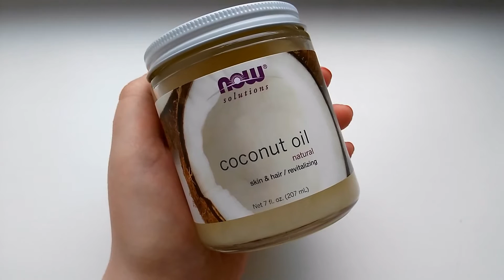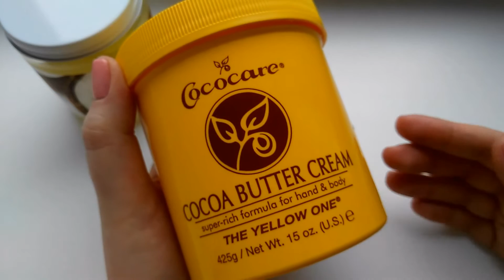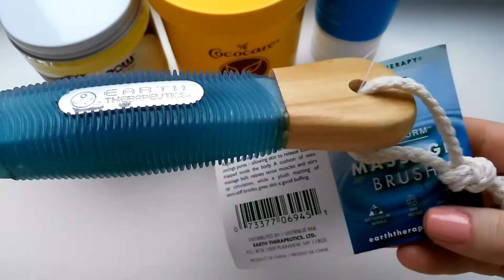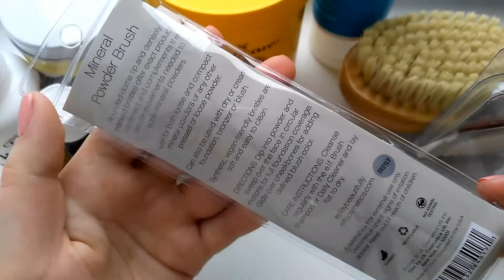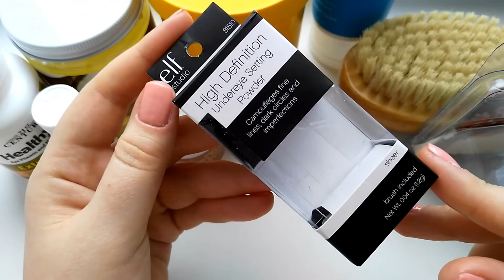Новая посылка с iHerb! Лучшие товары!